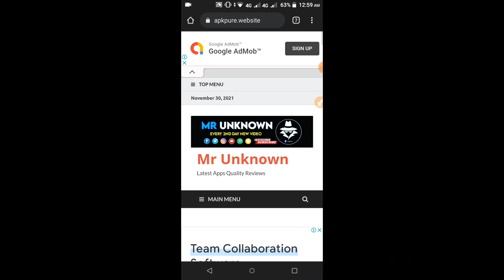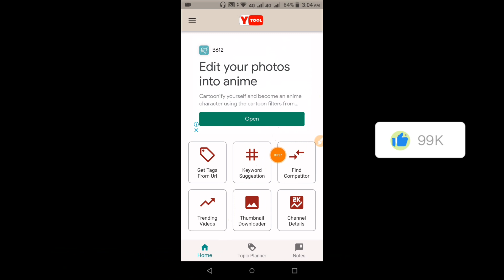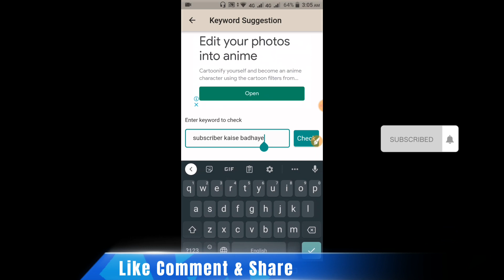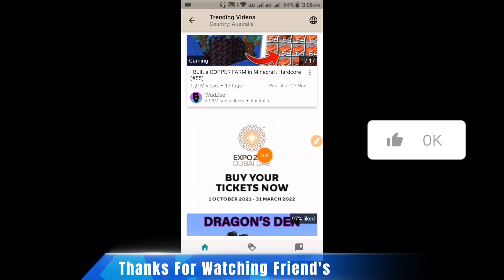subscriber kaise badhaye - subscriber kaise badhaye 2022 - subscriber kaise badhaye youtube par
Assalam U Alaikum DostoOo.

MY NAME IS ABDULLAH_FAROOQI♥

AAJ KI VIDEO MEN AAPKO SIKHAONGA K AAP KAISE APNE YOUTUBE CHANNEL PAR  SUBSCRIBERS BARHA SAKTY HAIN❤️
TO VIDEO KO PORA DEKHAIN BINA SKIP KIYE SHUKRIA🔥❤